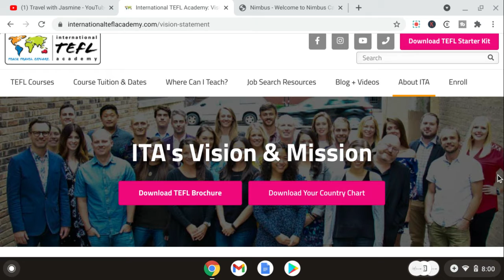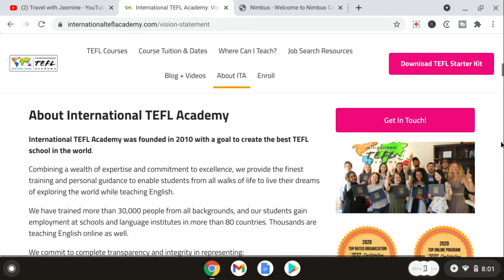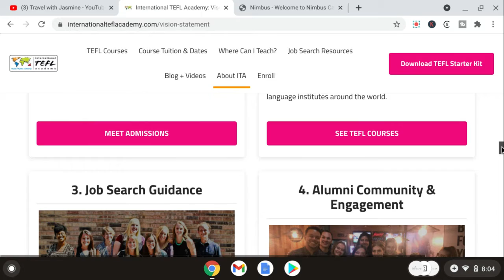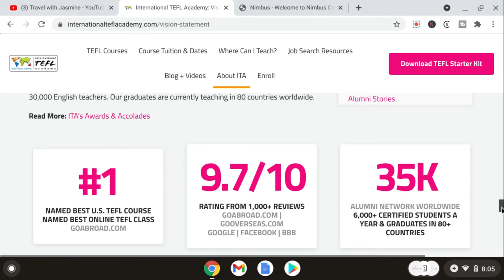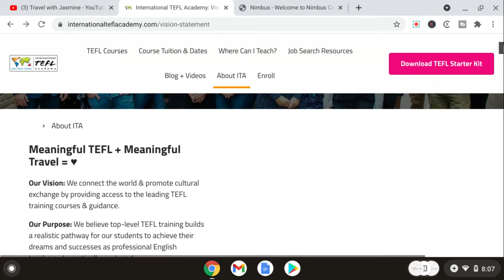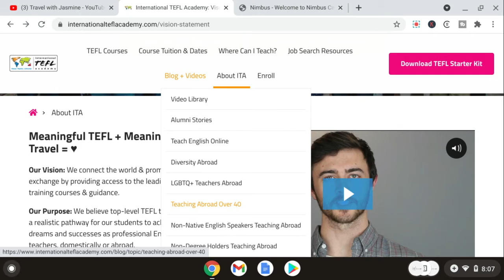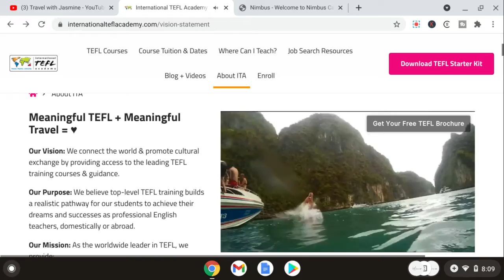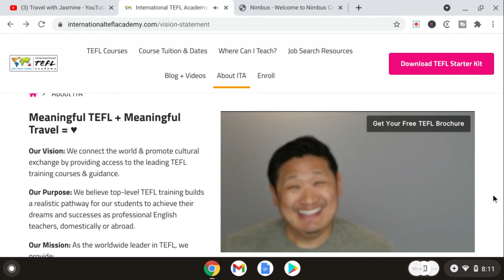What is TEFL?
TEFL or Teaching English as a Foreign Language

Interested in teaching online with the freedom to travel? Online teaching jobs are in demand. Consider the international TEFL academy to become certified. Most companies, who pay well, usually require certification from a reputable school.